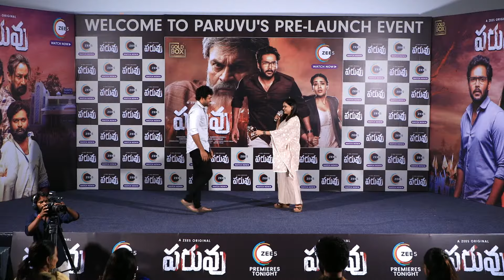Actor Naresh Agasthya Speech At PARUVU Pre-Launch Event | YouWe Media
Watch! PARUVU Pre-Launch Event LIVE on @youwemedia Channel.

Years after being disowned by their families for defying the caste system, Sudheer and Pallavi return to their hometown due to a tragic event. They soon find themselves caught up in an accidental death. Can they navigate the complex web of caste, love, revenge, politics, and honor to find their way out?

Naresh Agasthya as Sudheer
Nivetha Pethuraj as Dolly
Naga Babu as Ramayya
Ramesh as Subhasham
Sunil Kommisetty as Chandu
Praneetha Patnaik as Swathi
Raj Kumar Kasireddy as ASI Chakravathy
Moeen as ASI Babji
Amith Twari as Kalloji
Anil Teja as Ranga
Bindhu Chandramouli as Radha
Akhilesh as Srikar Janjyala
Bose Anniya as Sammeta Gandhi
Ravi Teja Mahadasyam as Vikram
Madhavi as Lakshmi
Santhosh Nandivada as Vivek
Producers: Vishnu Prasad Laggisetty , Susmitha Konidela
Production House: GOLD BOX ENTERTINMENTS PRIVATE LIMITED
Executive Producer: Saranya Potla
Director: Siddharth naidu , Rajashekar Vadlapati
Screenplay: Siddharth naidu
Dialogue Writer: Siddharth naidu
Background Score: Shravan Bharadwaz
Editor: Viplav
Costume designer: Lanka Santhoshi
Cinematographer: Chinta.Vidhya Sagar
Executive producer: Potla lakshmi Saranya
Production Designer: Narni Srinivas
PRO: Beyond Media
Name: PandaCuts